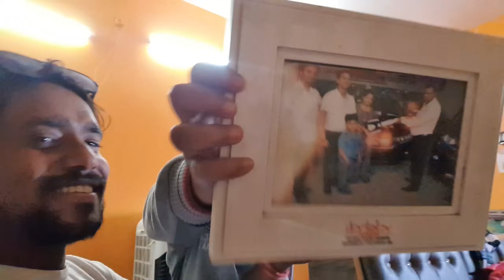अंबाला जाने की बात सुन पापा जी हो गए गुस्सा 😡 पति देव ने गुस्से में आकर कर दिया टिकट 😥अब क्या होगा??